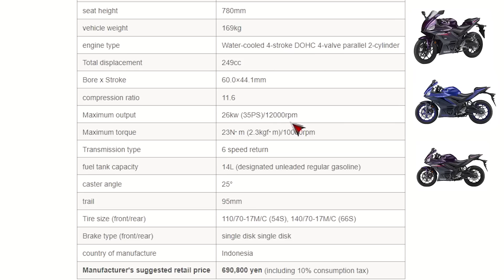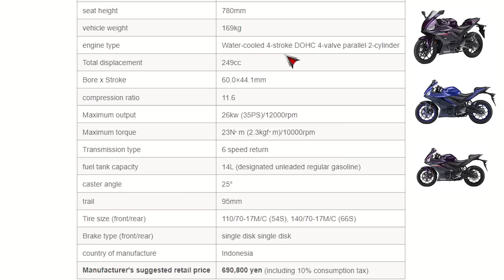HOT ‼️ YAMAHA RILIS NEW R25 VERSI 2023 😱 | MESIN BEDA, LEBIH POWERFULL ❓🤔